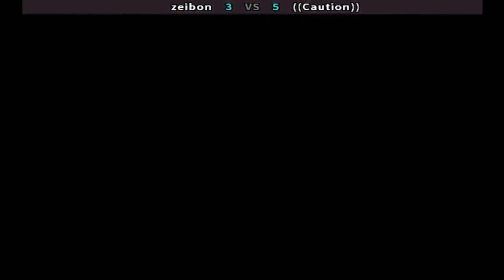Street Fighter II': Champion Edition - zeibon vs ((Caution))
FightCade 2 Street Fighter II': Champion Edition online matches
Top Players
REPLAY DATA
Date: 3/8/2022, 21:43:07
Game: sf2ce
Player 1: [CL] zeibon
Player 2: [BR] ((Caution))
Duration: 00:30:47
Views: 18
Replay: 1
Jugadores Top
Chile & Brasil